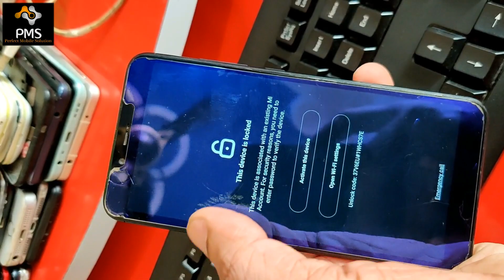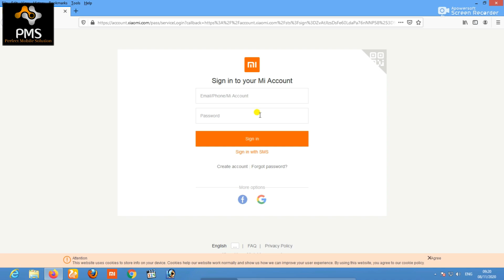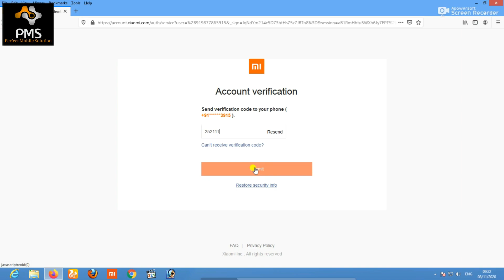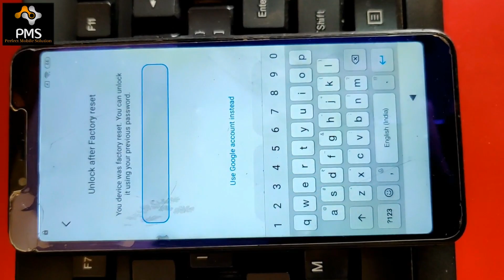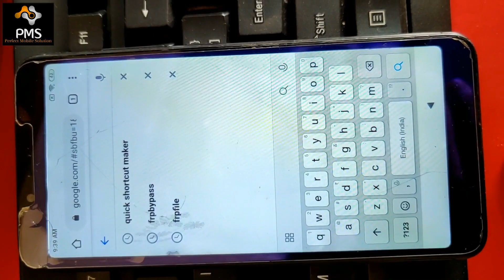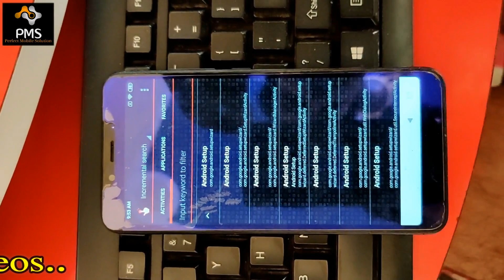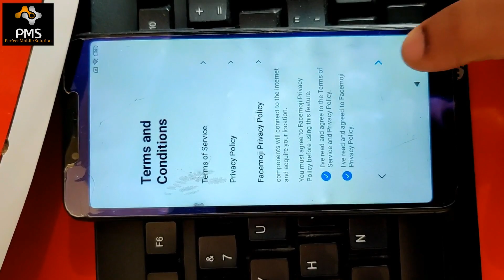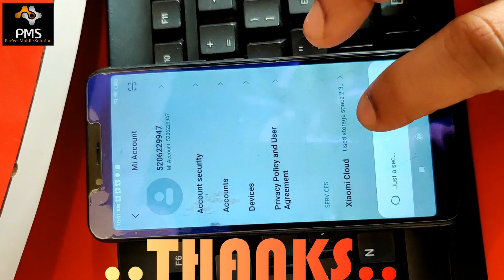Remove Mi Account From Any Xiaomi Redmi Device l Redmi 6a Google Account Lock Frp Bypass Without Pc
Doston Aaj Ke Is Video Me Mai Aapko Redmi Ke Kisi Bhi Model Ka Mi Account Lock Remove Karne Ka Tarika Batane Jaa Raha Hun. Meri Video Ko Dekhne Ke Bad Aap Bahut Aasani Se Kisi Bhi Xiaomi Redmi Device Ka Mi Account Bypass Kar Payenge. Sath Hi Sath Is Video Me Maine Redmi 6a Ka Google Account Lock Yani Frp Bypass Karne Ka Tarika Bhi Bataya Hun. Mujhe Umeed Hai Meri Video Aapko Bahut Pasand Aaayegi Aur Helpful Hogi.

redmi 6a mi account remove miracle box,
redmi 6a mi account remove umt,
redmi 6 mi account remove without authorized,
redmi 6a mi account remove 2020,
redmi 6a mi account remove mrt,
redmi 6a mi account remove without authorized,
mi account unlock tool,
redmi 6a mi account remove ufi,
redmi mobile ka mi account lock kaise hataye,
How to remove mi account from redmi mobile,
How to remove mi account from redmi 6a,
How to remove mi account from redmi 6,
how to remove mi account activation,
how to delete mi account,
reset mi account password without email and mobile number,
how to bypass mi account miui 11,
mi account reset,
how to unlock mi account,
how to bypass mi account miui 10,
redmi 6a frp unlock miracle box,
redmi 6a frp unlock umt,
redmi 6a frp unlock tool,mi 6a frp bypass 2020,
redmi 6a frp mrt,
redmi 6 google account unlock umt,
redmi 6 google account bypass,
redmi 6 frp file,
redmi 6 frp unlock miracle box,
mi account bypass without flash,
Remove Mi Account Permanently,
redmi 5a mi account bypass,
Remove Mi account redmi note 4,
bypass mi account redmi 3s prime,
bypass mi account redmi 3s,
remove mi account redmi 4,
Bypass mi account redmi 4a,
Remove mi account Redmi Y1,
remove mi account redmi 5a,
remove mi account redmi 7,
remove mi account redmi note8,
remove mi account redmi note8 pro,
Bypass Mi account  redmi note 3,
Xiaomi Mi4,
Xiaomi Redmi K30 Pro Ultra,
Xiaomi Mi Max Prime,
Xiaomi Redmi 3S Prime,
Redmi K20,
Redmi Note 4,
Redmi 5A,